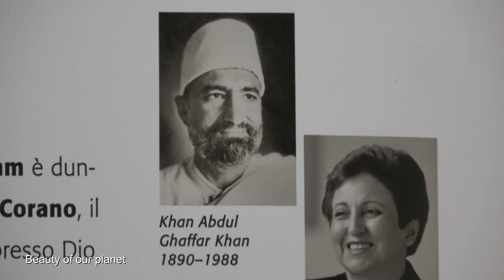A solo tour to the Bolzano " Bozen South Tyrol" Südtirol Italy ,Italien With relax music سود تیرول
Hello guys. I hope you enjoy this video. It mean a lot to me.

Hallo Leute. Ich hoffe mein Video hat euch gefallen. Wenn ihr nichts mehr verpassen wollt, würde ich mich freuen wenn ihr ein abo da lassen würdet. Danke sehr für eure Unterstützung. Es bedeutet mir sehr viel.

My Camera:
My PC:
My Editing Program:

My Camera:
My PC:
My Editing Program: